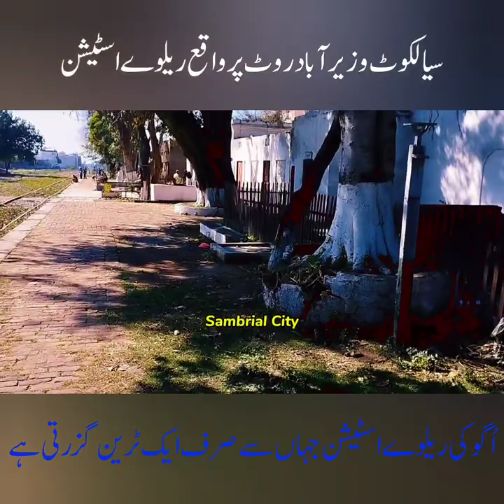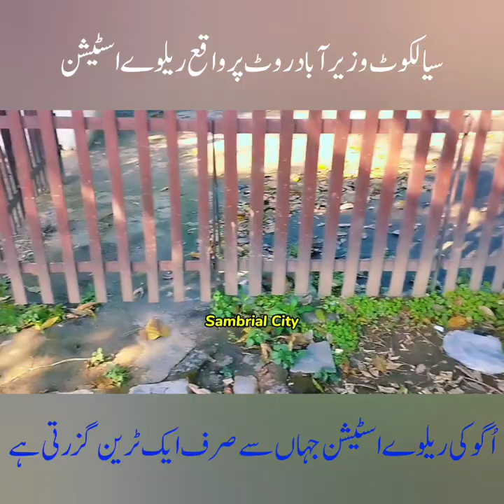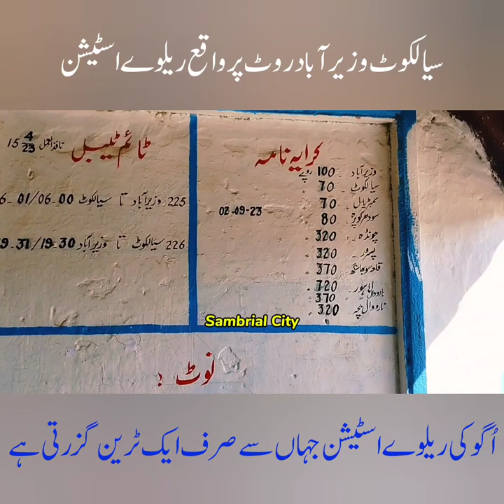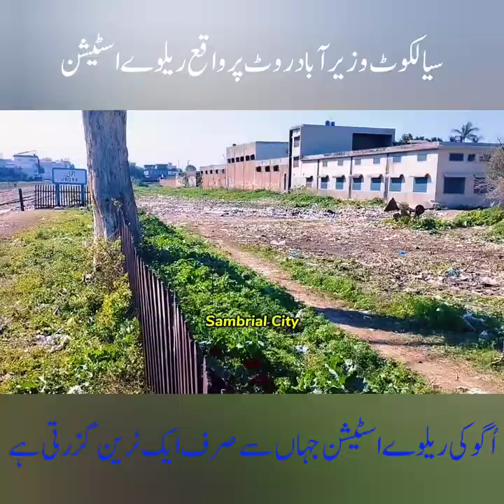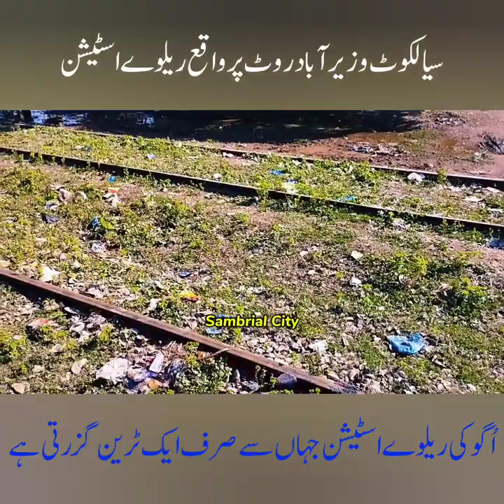Exploring Ugoki Railway Station in Sialkot | Travel Vlogs | Pakistan Railways| Social Diary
Welcome to Ugoki Railway Station, nestled in the heart of Sialkot, Punjab, Pakistan. In this captivating video, we delve into the rich history, bustling activity, and scenic beauty of this vital transportation hub. Whether you’re a railway enthusiast, a traveler, or simply curious about the world, join us as we uncover the secrets of Ugoki Railway Station.

🚂 Discover the Fascinating Past: Ugoki Railway Station has witnessed decades of locomotives chugging along its tracks. From the colonial era to modern times, this station has played a pivotal role in connecting communities, facilitating trade, and fostering cultural exchange. Learn about its inception, architectural features, and the stories etched into its walls.

🌆 Sialkot’s Gateway: Situated on the Sialkot-Wazirabad Dual Carriageway, Ugoki serves as a gateway to the vibrant city of Sialkot. Just 10 kilometers east of the city center, it’s a bustling junction where travelers embark on journeys across the region. The nearby Sialkot International Airport, a mere 14 kilometers away, adds to its significance.

🌟 Key Features:

Ugoke Darbar: Explore the spiritual side of Ugoki with a visit to the revered Hazrat Mulk Shah Wali Darbar. Witness the devotion of pilgrims and soak in the mystical atmosphere.
Railway Heritage: Admire the architecture that blends tradition with functionality. From the platform canopies to the ticket counters, every detail tells a tale.
Local Flavor: Meet the friendly faces of Ugoki—passengers, vendors, and station staff. Capture candid moments that reflect the pulse of this community.
🔍 YouTube SEO Optimization: To ensure your video reaches a wider audience, incorporate these high-volume keywords in your title, description, and tags:

Ugoki Railway Station
Sialkot
Pakistan Railways
Train Travel
Historic Stations
Transportation Hub
Colonial Architecture
Local Culture
Travel Vlog
Punjab Province
Remember, consistency is key! Use these keywords naturally throughout your content, and watch your video climb the ranks on YouTube’s search results.

Ugoki darbar hazrat mulk shah wali
Ugoki darbar sialkot
Ugoki model town sialkot
Ugoki sialkot
Ugoki sialkot mela
darbar baba mulk shah wali sarkar
drone view of darbar hazrat mulk shah wali sarkar
hazrat mulak shah wali sarkar ugoki
history of wazirabad
sialkot - uguki - sialkot
sialkot amazing facts
sialkot city
sialkot to ugoki
trains
ugoki main bazar
uras mubarak hazrat shah wali sarkar ugoki
wazirabad road ugoki sialkot